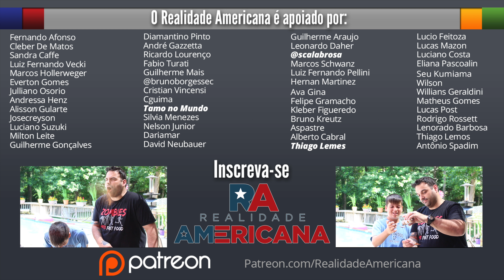Sony FDR-AX100 - Teste em 4K